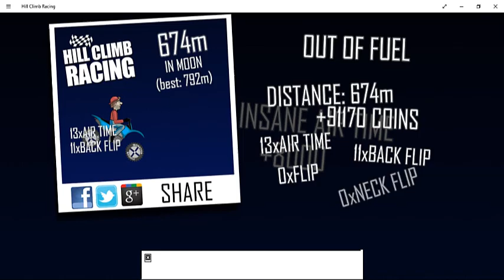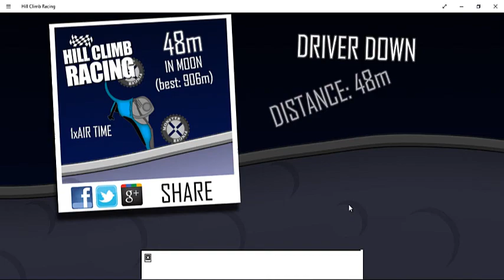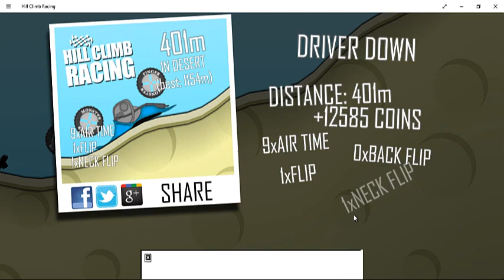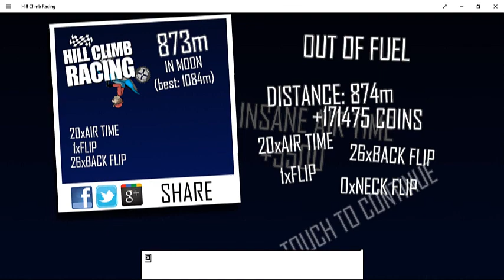Let's Play Hill Climb Racing Part 13: Full upgrade for the motorcross bike